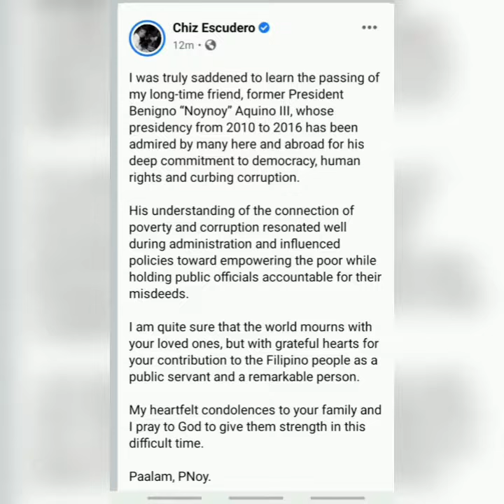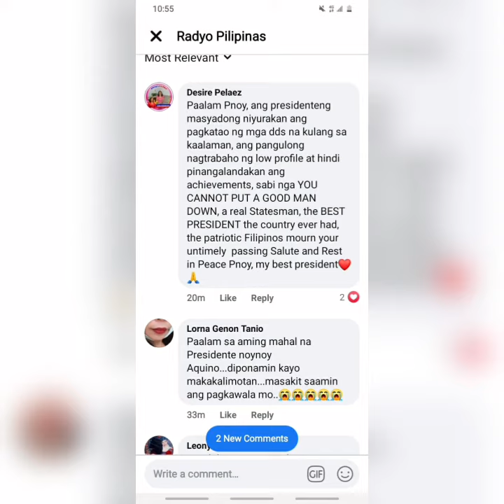PAALAM MAHAL NMING PANGULO|| BENIGNO "NOYNOY" AGUINO III 🙏🙏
DATING PANGULONG NOYNOY AGUINO PUMANAW NA.. CONDOLENCE PO SA PAMILY..